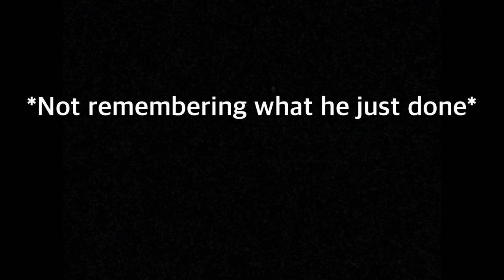Mao Mao break everything Infront you!! 🗡